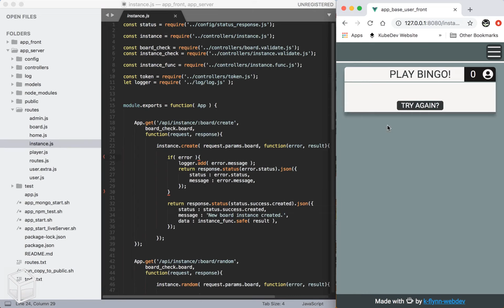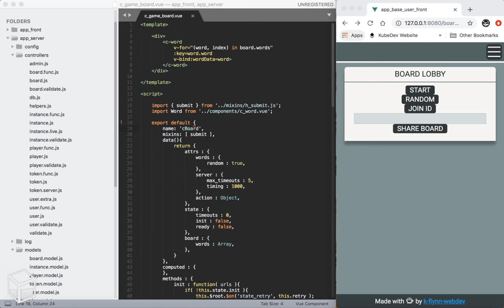Day 175 to becoming a web developer!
Starting work on a online multiplayer bingo game.